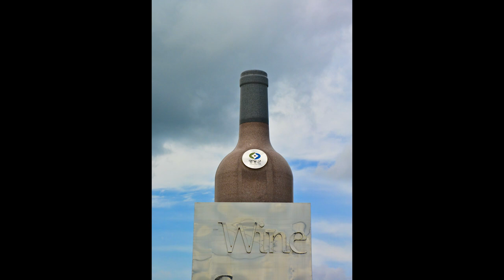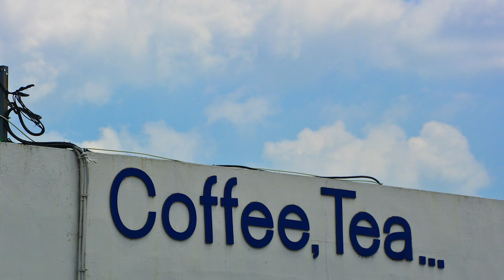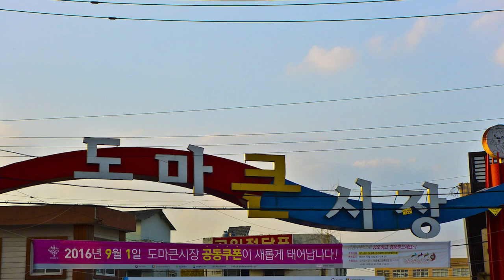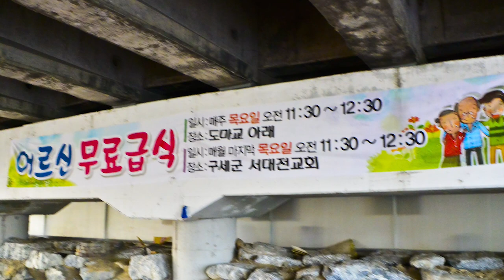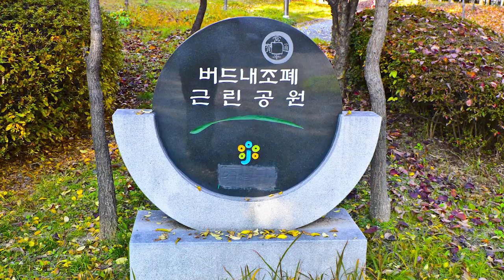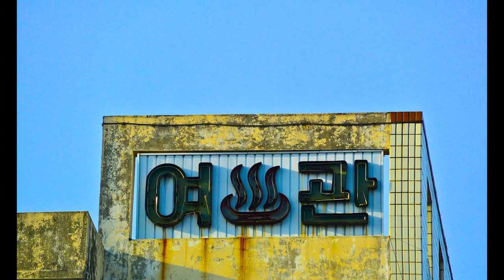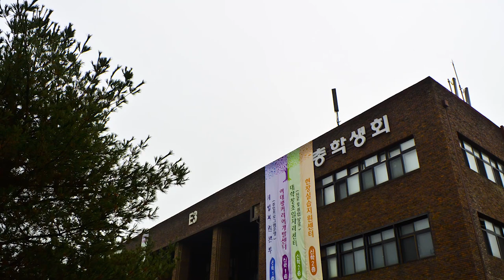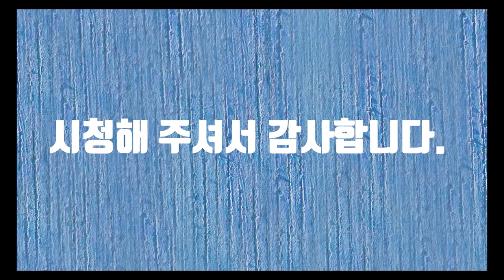The Amazing Landscape of Korea -3(한국의 놀라운 풍경 3)